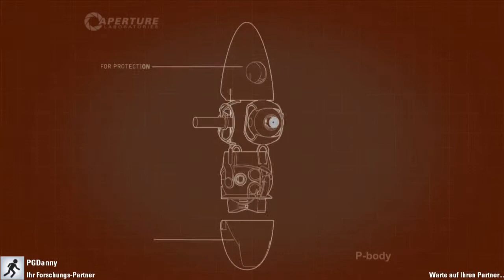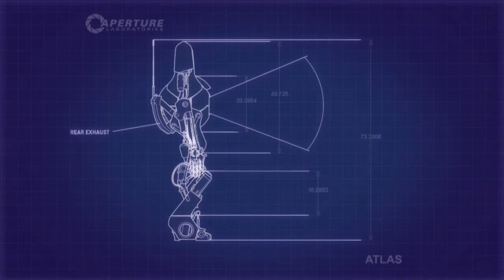Let's Coop Portal 2 #02 - Lachflash 2.0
So in der heutigen zweiten Folge Portal Coop gibt es wieder eine Menge Spaß und der Danny und der Wilms sind nur noch am spacken.
Naja wie gefällt euch die neue Folge?
Schreibt es doch mal in die Comments!